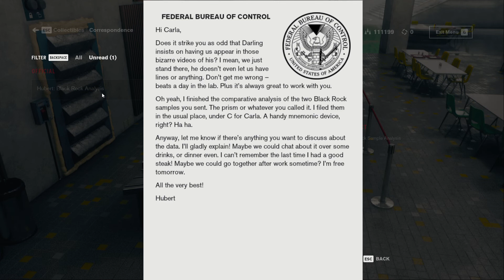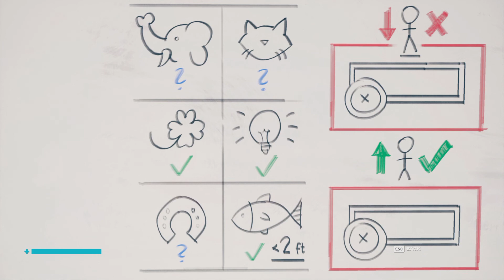Lovecraft Country - Let's Play Control Episode 8a: Gardening & Gambling & Gunfire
Jesse uses her powers to restore the Bureau’s potted plants and cheat at roulette.

Oh, and the Hiss try to infect and devour the power plant.

Welcome to Lovecraft Country, my ongoing series exploring games founded in the genre of Cosmic Horror created by H.P. Lovecraft! This time we’re playing Control, the latest entry by @RemedygamesLtd in the AlanWake Cosmic Horror franchise. Jesse Faden has searched for the elusive Federal Bureau of Control, a shady institution devoted equally to protecting the public against eldritch horror and keeping the public from knowing about the. When Jesse finds the FBC, not only is it under attack by an alien memetic virus known as the Hiss, the desperate agency’s alien masters make Jesse the Director and charge her with saving the agency.